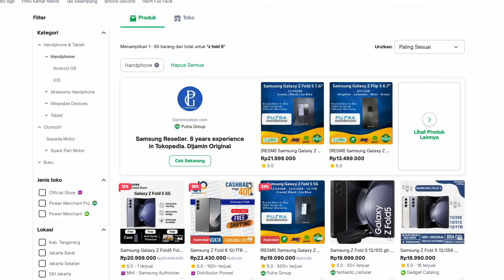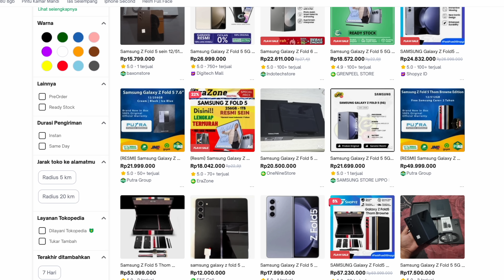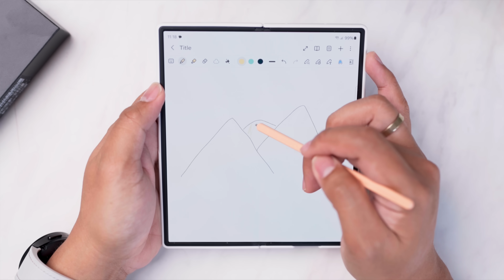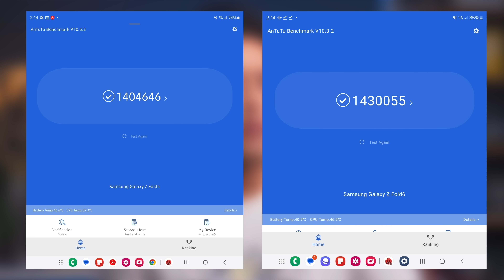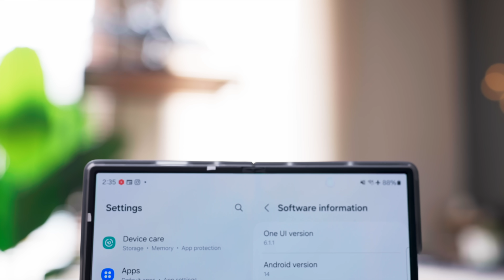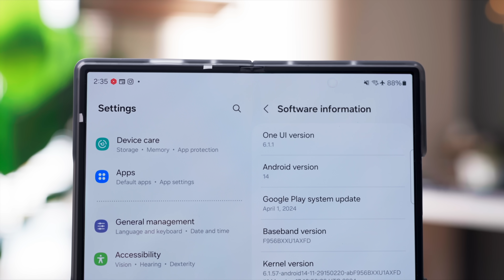Samsung Galaxy Z FOLD 5 VS FOLD 6 | Belum 2 Bulan, Turun Hampir 5 Juta!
Samsung Galaxy Z Fold6 umurnya belum ada 2 bulan sejak meluncur, tapi harganya sudah turun banyak banget sampe hampir 5 juta! Makin worth it?!